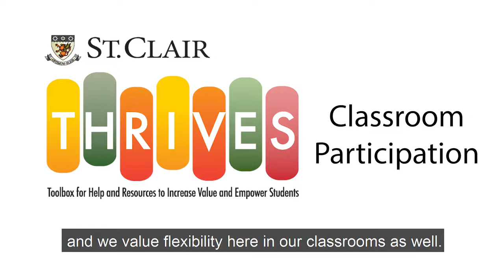THRIVES Classroom Participation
Discussions and interaction in class between professors and students are a regular part of college learning.